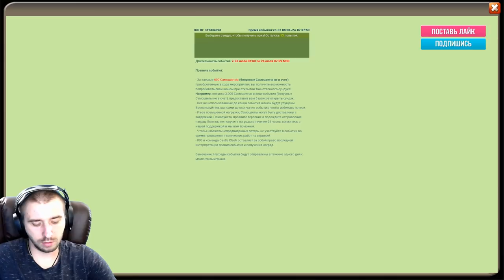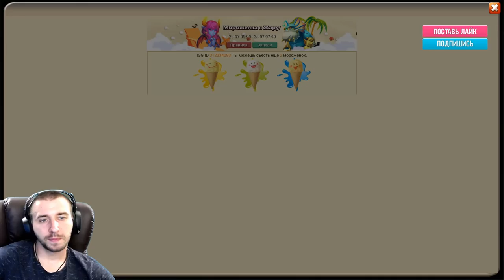НУ КАК ТАК? 50 000 НА КОЛЛЕКЦИОНЕРА И КОНЬ \ 13 СЕРИЯ \ БИТВА ЗАМКОВ \ CASTLE CLASH